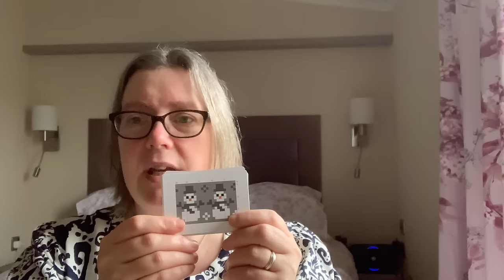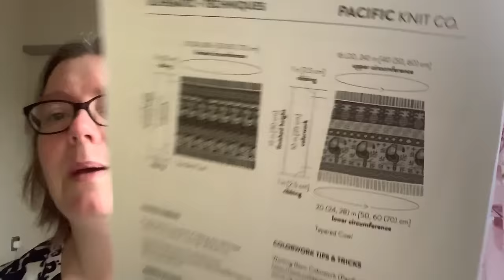Layfamilyyarn diary: let’s chat about Doodle Decks and share a test knit progress.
Good evening friends its Sunday morning so lets get cosy and chatter away together.

Pull up your chair, get your favourite cup out of the cupboard and let’s have a catch up.

Instagram and Facebook: Layfamilyyarn

 XXXXXXXXXXXXXXXXXXXX

Patterns I talk about or am indeed knitting in this episode

Basic Doodle hat by Jamie Lomax

XXXXXXXXXXXXXXXXXXXXXX